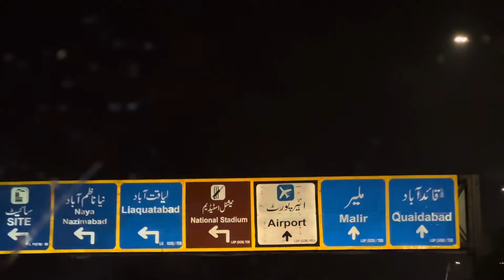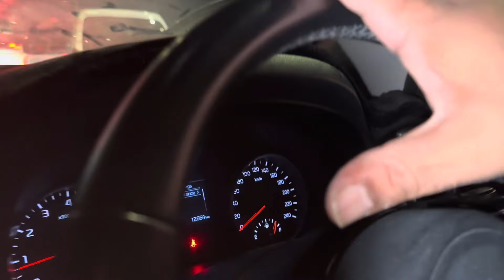Shahrah E Faisal pay hamara phadda hogaya😱🤬🤬 | Toofani Baarish😭😭| Lucky ruler vlog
Assalamu alaikum,

Shahrah E Faisal pay phadda hogaya😱🤬🤬 | Toofani Baarish | Lucky ruler vlog